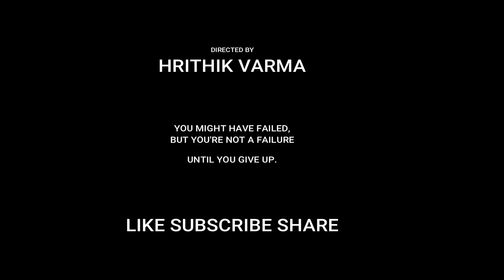Kahani GYM-GYM ki gym fitness vines #2019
Hello Guys... Here is my new video !! Kahani GYM-GTM ki... !!
This is MY NEW AND DIFFERENT video again...
A GYM VINE with my friends.
Thank you RAJ KANOJIA,KUNAL MISHRA,PRAVIN BHAI for this VIDEO.
And great thanks to
1-PRATIK MAYEKAR for camera.
2-VAKOLA FITNESS CLUB for allowing as to shoot.
I hope you guys like it.

And don't forget to press the ring bell Icon to get prior notifications of all videos.